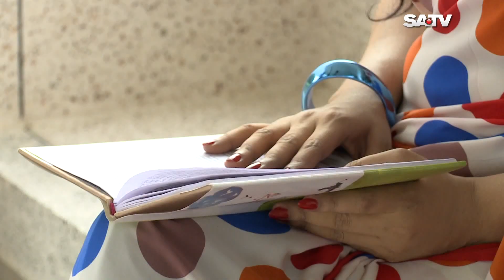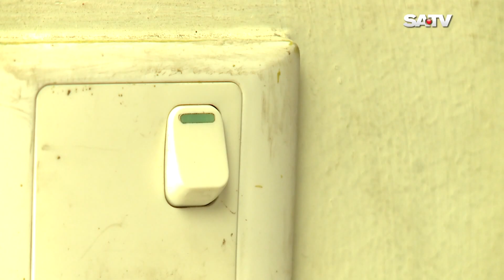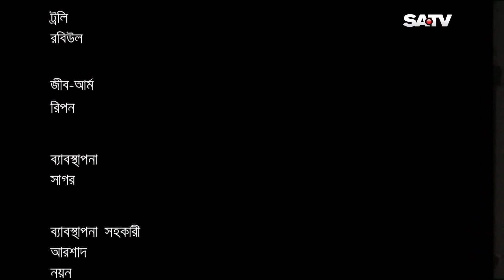Tabu | তবু | Bangla Natok | Badhon | Shahiduzzaman Selim | Toukir Ahmed | Mukta Hasan